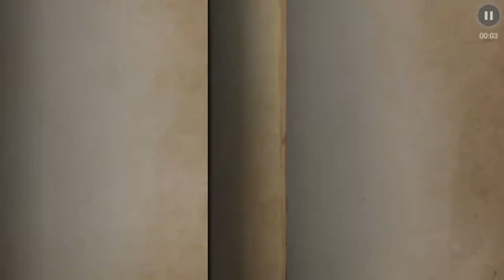Identity 5 醫生 獨自逃亡 (398)